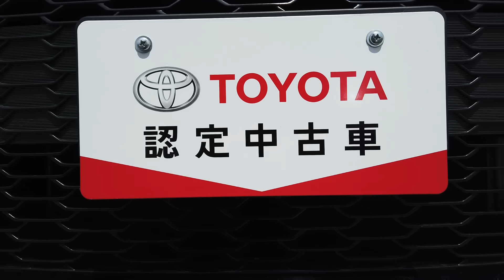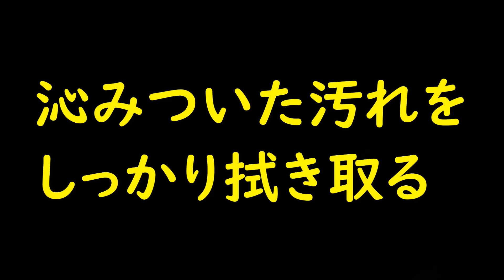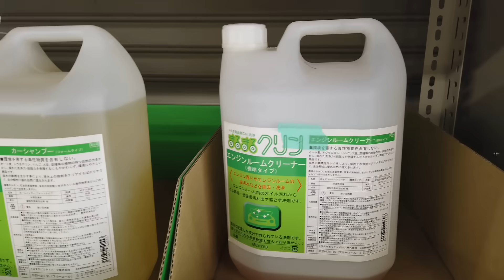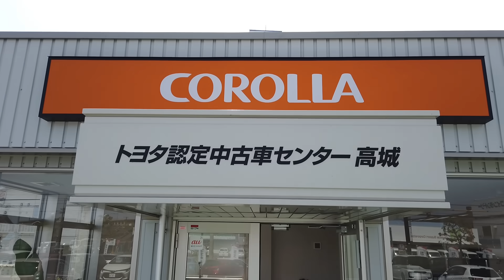トヨタは、中古車の拘りも凄かった！見えない所も洗っちゃうトヨタ認定清掃工場に潜入するよ【工場見学】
トヨタ認定中古車と言えば、トヨタ独自の審査基準をパスした、厳選された中古車を徹底的に整備、清掃してから販売されるので、購入後も長く乗れる品質の高い車を安心して選べるのが魅力です。
ロングラン保証と言う、購入後1年間に渡って、走行距離無制限で無償保証してくれるシステムがあることからも、その品質の高さへの自信がうかがえますね。
どのお店で買えば良いか悩んでいる方に、おすすめの中古車です。
そして、今回、トヨタ認定中古車専用の清掃工程を見学させて頂きました。
そこから見えてきたのは、見えない所まで徹底して洗浄して磨き上げることで、新車同様にリフレッシュした車に乗れるという事でした。
そこで、今回は、その清掃の様子を最初から最後まで、じっくりと皆さんにお見せします。いわゆる工場見学ですね。
是非最後までゆっくりとご覧ください。

撮影車両：アクアG's

▼撮影協力▼
‹トヨタカローラ大分本店›

‹トヨタ認定中古車センター›
お店の場所：

▼アマゾン▼

編集作業で疲れたせいさんを労いたいって人は、下のリストから好きなのをポチってね。浮いた分のビール代は取材費に回します！

0:00オープニング
1:40シートの清掃
3:41車内の清掃
5:09見えない隙間も清掃
7:30フロアマットの洗浄
8:44モールドの汚れも掻き出す
10:48エンジンルームの洗浄
13:09鉄粉落とし
15:12仕上げの研磨とワックスがけ
16:38車内の消臭
17:20写真撮影
18:08エンディング